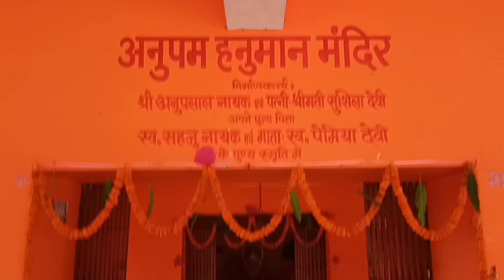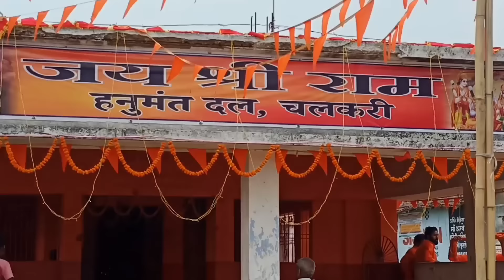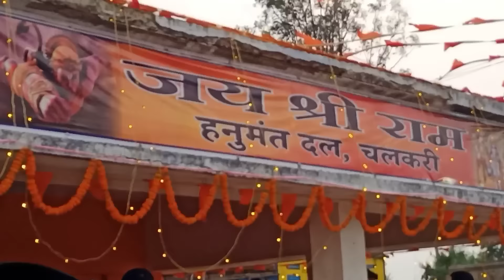रामनवमी में निकला जुलुस, हमारे गांव में 🧡🚩 Ramnavmi Vlog 2023 🙏🙇😍